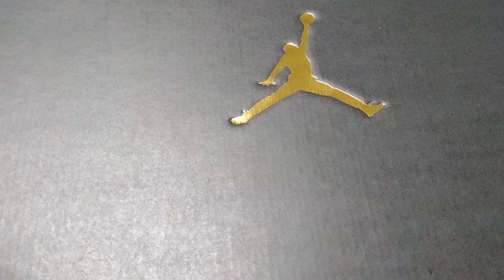Navy blue 🔵 jordans#new 👟